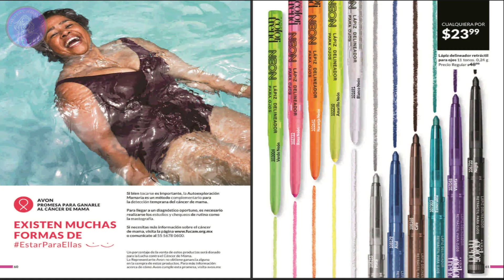Avon Campaña 13 2024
❇️Hola Hermos@s hoy traemos para ti, el catalago AVON  Campaña 13 2024